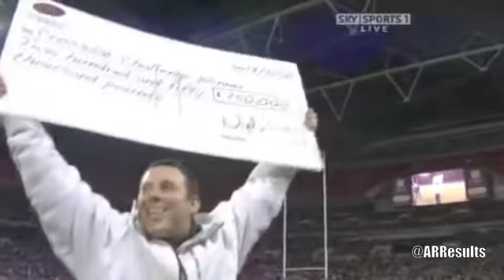Coup de chance ou coup de génie ? Episode 4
Stuart Tinner, supporter des Saracens, a remporté 250,000£ à l'occasion du Crossbar Challenge lors de la mi-temps du match Saracens - Afrique du Sud en 2009.